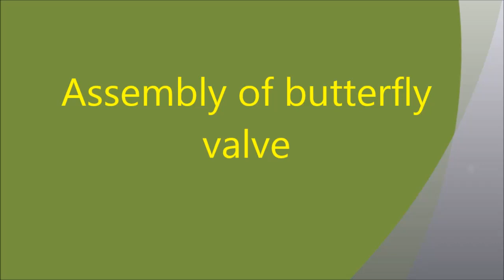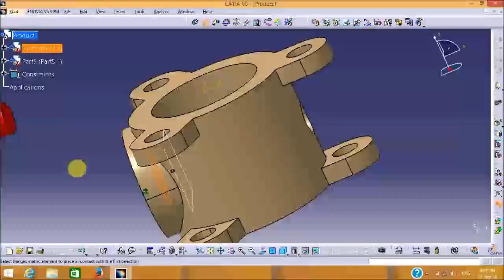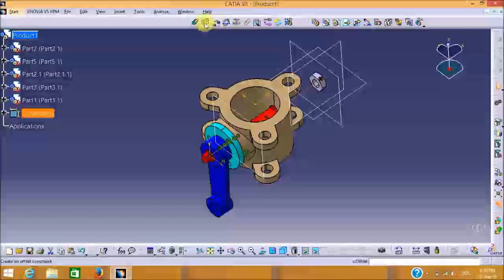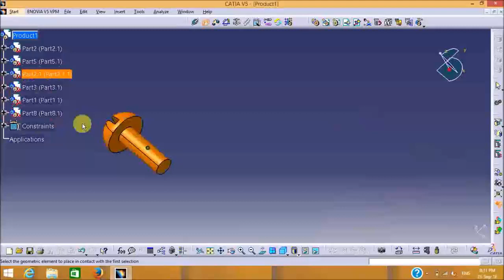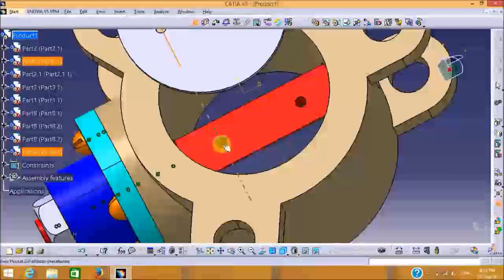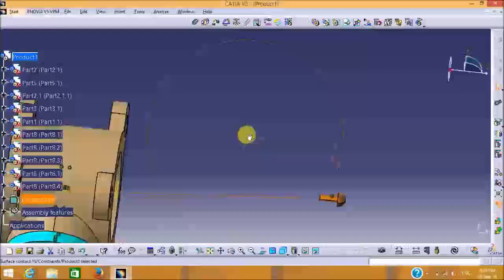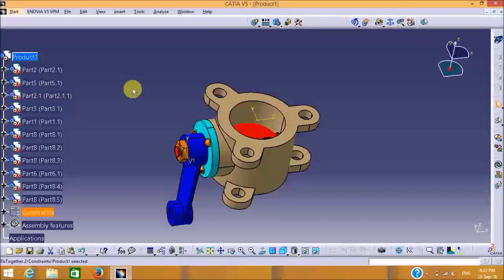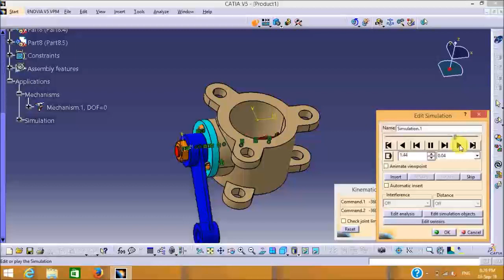Butterfly valve in CATIA|Part 2:-Assembly and DMU kinematics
ASSEMBLY AND SIMULATION OF BUTTERFLY VALVE